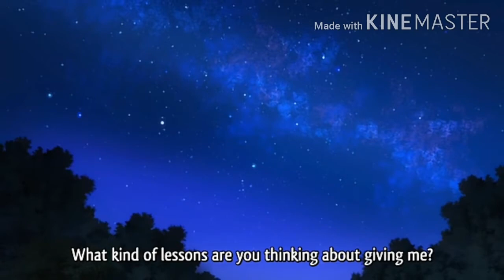Teaching Thicc Girls in Public Paradise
Sauce: Ero Zemi Ecchi Ni Yaru Ki Ni ABC